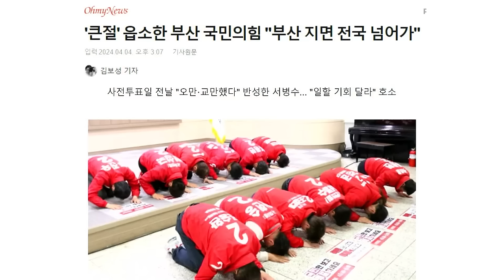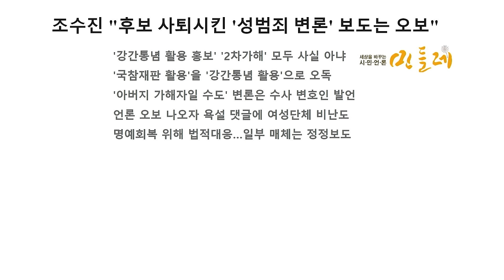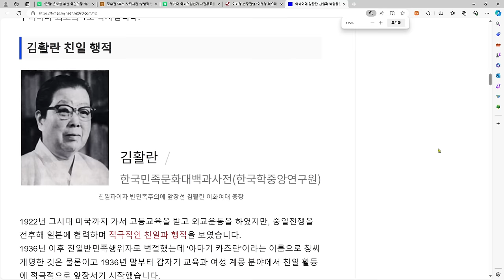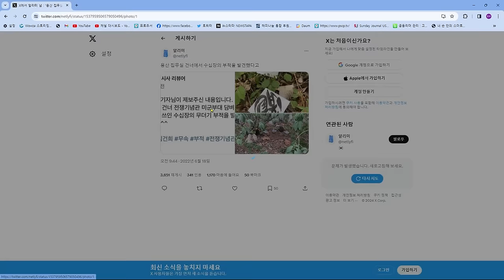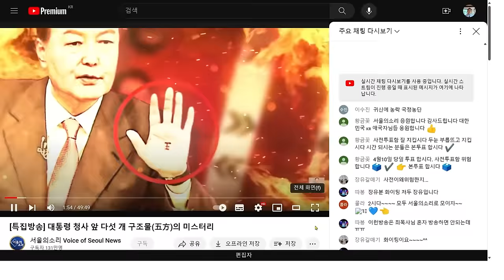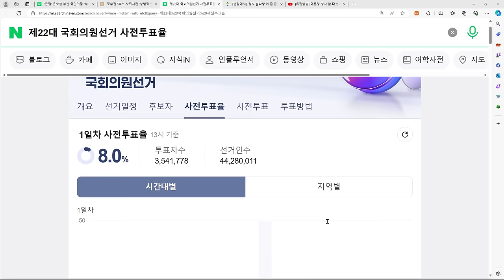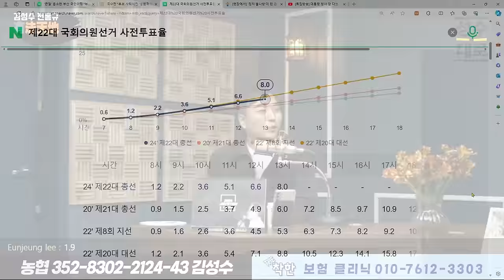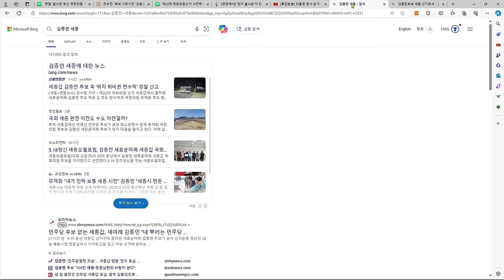국힘당 총선 개망이 눈에 훤하다. 결국 단체로 절한다.